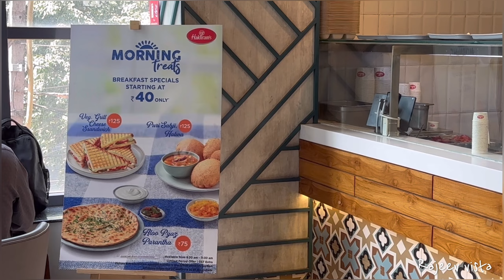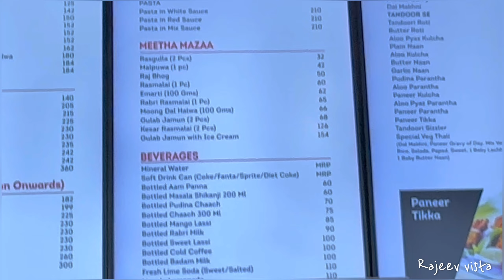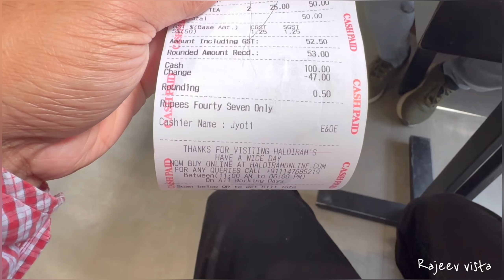सबसे सस्ता AC and Fridge Course India Government Se Approved With Certificate After Course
Rajeev vista

Ac course
Fridge course
India government approved ac and fridge cours
With certified
Lowest price courses

Haldiram restaurant
Haldiram sweet
Haldiram green park
Haldiram